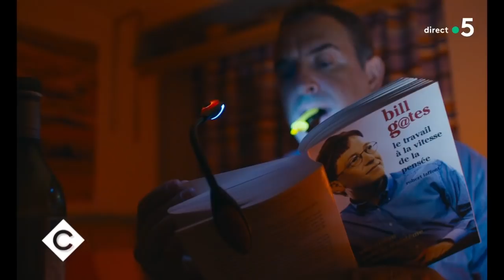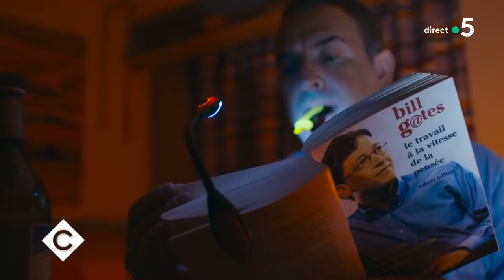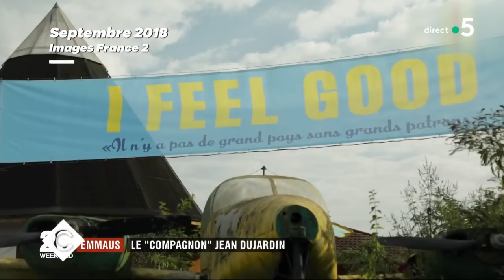Au dîner avec Jean Dujardin,Yolande Moreau,Gustave Kervern et Benoît Delépine! -C à Vous- 24/09/2018